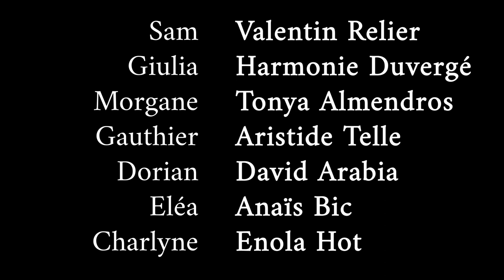SILENCES - Prix Florent Image 2023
Un groupe d’amis se rejoint pour un repas chez l’un d’eux. Malgré les apparences, une ambiance pesante plane au-dessus de la table. Des vérités éclatent là où règne le silence.

Ce court-métrage a été réalisé dans le cadre du Prix Florent Image 2023.

Écrit et réalisé par @RaphaelGalletti & @valentinrelier

Distribution :
Sam : Valentin Relier
Giulia : Harmonie Duvergé
Morgane : Tonya Almendros
Gauthier : Aristide Telle
Dorian : David Arabia
Éléa : Anaïs Bic
Charlyne : Enola Hot

Prise son : Alice Julien & Anaïs Savary
Cadrage et montage : @RaphaelGalletti
Musique originale : @RaphaelGalletti

Merci à toutes les personnes qui ont été impliquées dans ce projet pendant plusieurs mois !